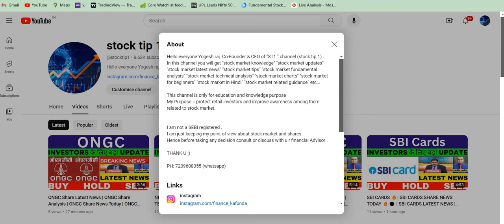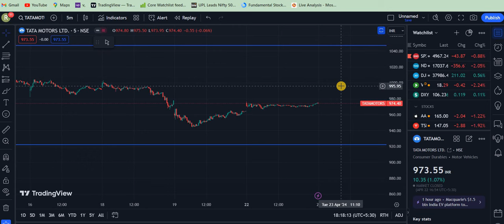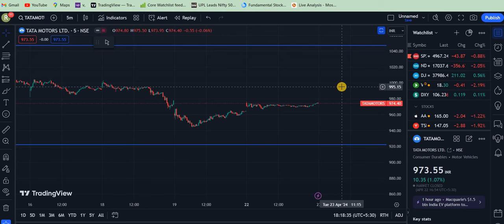TATA MOTORS SHARE BREAKOUT | TATA MOTORS SHARE LATEST NEWS | TATA MOTORS SHARE PRICE TARGET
tata motors share august 2020,
tata motors share bazar,
tata motors share buy or sell today,
tata motors share buy advice,
tata motors share news cnbc,
tata motors share forecast for tomorrow,
tata motors share future 2020,
tata motors share future prediction,
why tata motors share going up,

aarti drugs
trident share news
polycab share
share market
stock market